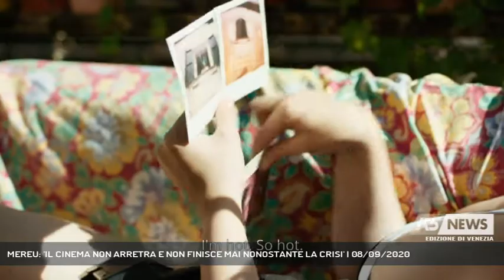MEREU: 'IL CINEMA NON ARRETRA E NON FINISCE MAI NONOSTANTE LA CRISI' | 08/09/2020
A3 NEWS Venezia 08/09/2020 - LIDO DI VENEZIA - Grande successo per il film "Assindira" di Salvatore Mereu, proiettato Fuori Concorso alla Mostra del cinema. Nella nostra intervista dire: racconto la mia Sardegna, dove vivo, partendo dai libri. La Mostra di Venezia un segnale importante per tutto il cinema" - Intervistati SALVATORE MEREU (REGISTA) - Servizio Lorenzo Mayer, immagini - Esterni, montaggio Federico Cibotto - Segui Antenna Tre anche sul digitale terrestre! Visita il sito